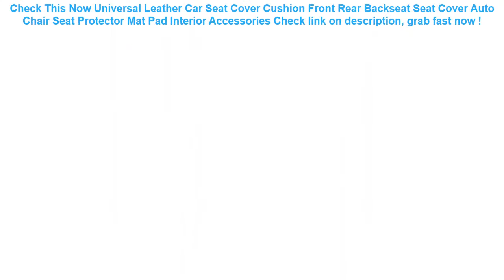Universal Leather Car Seat Cover Cushion Front Rear Backseat Seat Cove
11+ how to get Universal Leather Car Seat Cover Cushion Front Rear Backseat Seat Cover Auto Chair Seat Protector Mat Pad Interior Accessories Best Choice.

| Discount : 43%

Welcome to my channel, today i want to Give some information about Universal Leather Car Seat Cover Cushion Front Rear Backseat Seat Cover Auto Chair Seat Protector Mat Pad Interior Accessories

At this time of writing, the Universal Leather Car Seat Cover Cushion Front Rear Backseat Seat Cover Auto Chair Seat Protector Mat Pad Interior Accessories has garnered 75 customer reviews with rating of 4.6 out of 5 stars. Not a bad score at all as if you round it off, it’s actually a perfect five already. From the looks of that rating, we can say the product is promising mostly because of the following main reasons:

1. Convencient to Use
Many users love the Universal Leather Car Seat Cover Cushion Front Rear Backseat Seat Cover Auto Chair Seat Protector Mat Pad Interior Accessories for the convenience it brings.

2. Easy to Handle
If you’re a first-time use, you would have no problem with the Universal Leather Car Seat Cover Cushion Front Rear Backseat Seat Cover Auto Chair Seat Protector Mat Pad Interior Accessories because it’s fairly elementary in usage.

3. Real Value for Money
All the benefits people are now enjoying from the Universal Leather Car Seat Cover Cushion Front Rear Backseat Seat Cover Auto Chair Seat Protector Mat Pad Interior Accessories at the current price its being sold both online and in stores makes it a really sweet deal that just doesn’t get any better.
Ohbabyka Baby Swim Diaper Waterproof Adjustable Cloth Diapers Pool Pant Swimming Diaper Cover Reusable Washable Baby Nappies =

Free Inflatable Baby Swimming Ring floating Children Waist No inflation Floats Swimming Pool Toy for Bathtub and Swim Trainer =

New Convenient Multipattern Waterproof Nylon Portable Travel Shoe Storage Bag Pouch with Zip =

Waterproof Phone Dry Case Bag Cartoon Printed Sealed Pouch Cover Floating Gasbag Inflatable 6.1 Inch Hanging Armband Cellphone =

10.8*4*7.3cm Reusable Washable Swimming Pool Filter Foam Sponge Cartridge Foam Suitable Bubble Jetted Pure SPA For Intex S1 Type =
ROCKBROS Bike Bicycle Bag Rainproof Large Capacity MTB Road Frame Bag Triangle Pouch Waterproof Caulking Bag Pannier Accessories =
waterproof Men Female Casual Functional Fanny pack Waist Bag Money Phone Belt pouch belt bag with 3 zipper bags large capacity =
2019 Men Waist Pack Bum Bag Pouch Waterproof Military Belt Waist Packs Molle Nylon Mobile Phone Wallet Travel Tool =
Neoprene Protective Universal Phone Bag Case cover for Samsung Galaxy Note 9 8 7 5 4/S7 6 edge S4 S3 for iPhone X 8 7 6 6s plus =